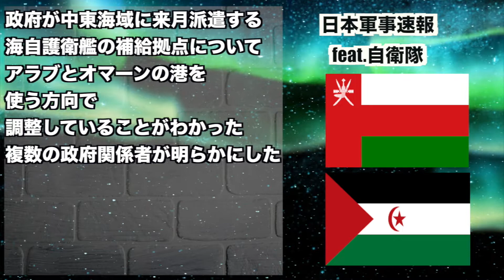【海上自衛隊】海自護衛艦の補給拠点が決定？調整菅官房長官の意図とは？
UCMhxUeHxYbae3EYHfmCVtXg

aa

【台湾・蔡総統】日米との「価値観の近い国々」連携強調、アメリカに武器売却・技術供与を要請

【米軍新部隊】極超音速ミサイル運用の部隊を東アジアの2箇所に配備、台湾以東の島々が候補に

【陸上自衛隊】河野防衛相｢河野がんばります」恒例の訓練始めで「降下訓練」に挑戦【習志野駐屯地】

【いざ、出発だ！】海自P3C部隊が中東へ飛び立つ！河野防衛相「勇気と誇り持って」【海上自衛隊】